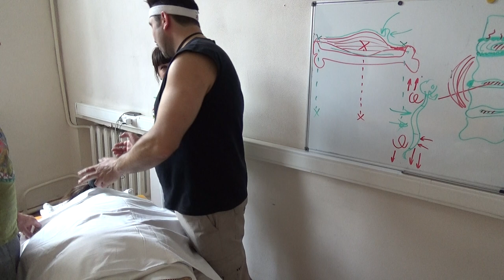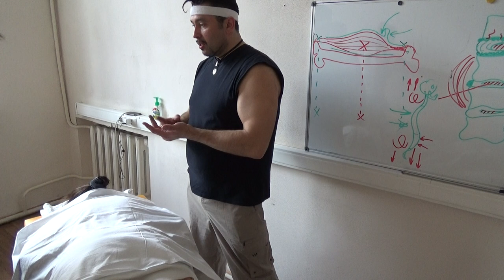Базовый тренинг по мануальному массажу. Как делать спину Ч-17